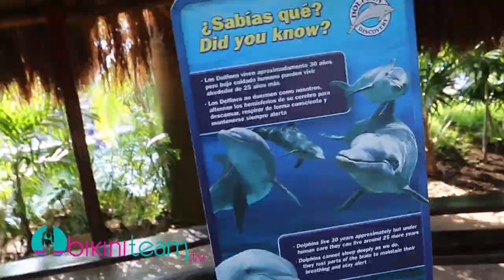Dolphin Discovery Hosts Miss Swimsuit USA International Finalists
was on hand with the finalist of the 2014 Miss Swimsuit USA International Pageant at Dolphin Discovery in Riviera Maya Mexico. Host Tyler Suess got to swim with the dolphins and manatees along with all of the lovely ladies in town for the competition.